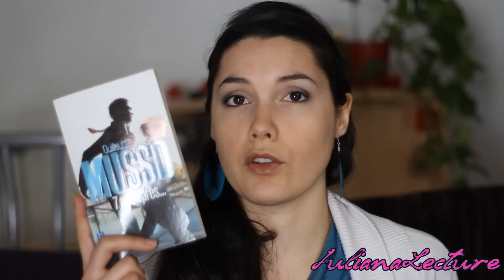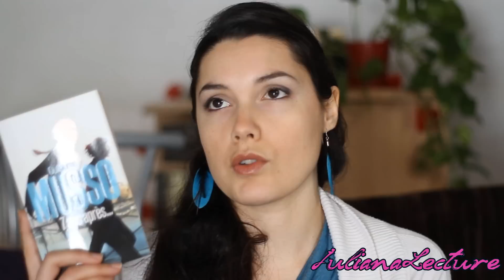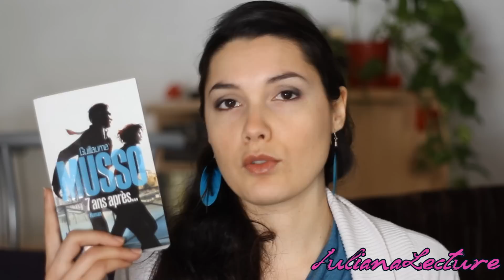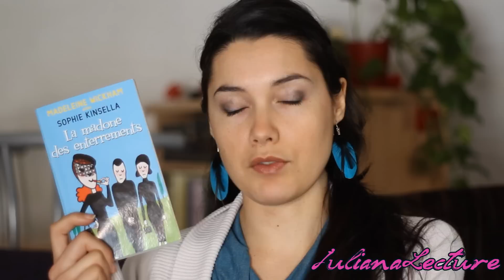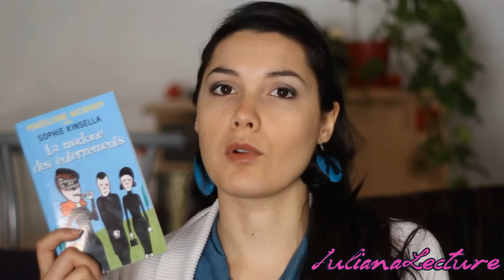Point lecture #9 ~ 11 février 2014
✩~✩~✩ TOUT SUR TOUT CLIQUE DESSOUS ✩~✩~✩

4 lectures passées :

- "Demain j'arrête !" de Gilles Legardinier
- "7 ans après..." de Guillaume Musso
- "Un père idéal" de Paul Cleave
- "La Madone des enterrements" de Sophie Kinsella

Ma lecture en cours :

- "La Déesse des petites victoires" de Yannick Grannec

Si tu remarques un bug dans les annotations de cette vidéo ou dans sa description, n'hésite pas à me le dire :)